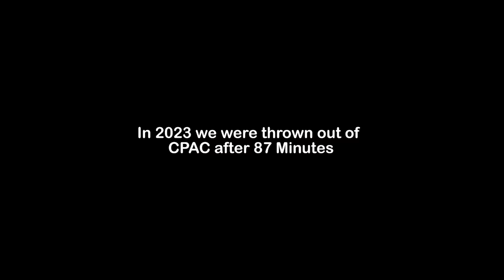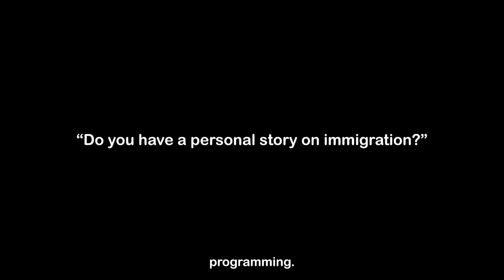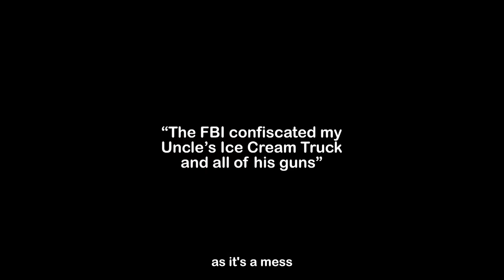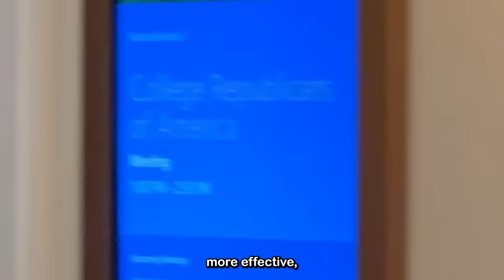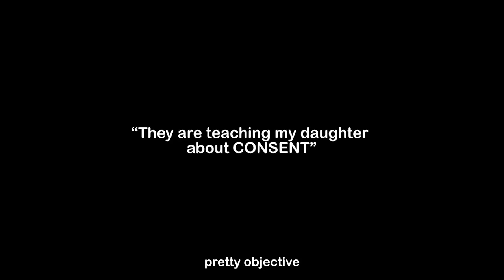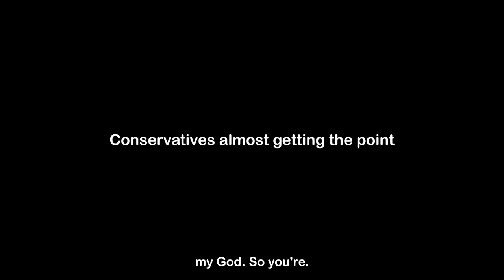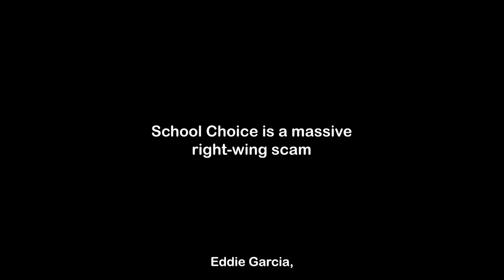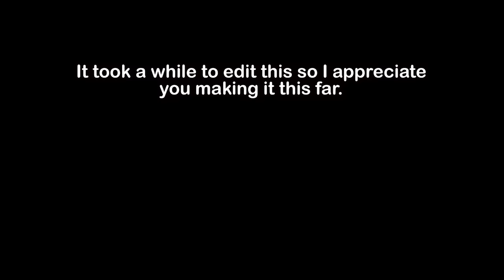CPAC is a Literal MAGA Circus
If you watched last year's video you saw me get thrown out.
This year I was shocked to see that my application for a press pass was approved.
Sorry for recycling some of these jokes, they're too funny to not use, and I literally came straight from Michigan.
None of the people in attendance should be elected to public office.

I never got to interview Liz Truss, I don't know why she gets to do a book tour.